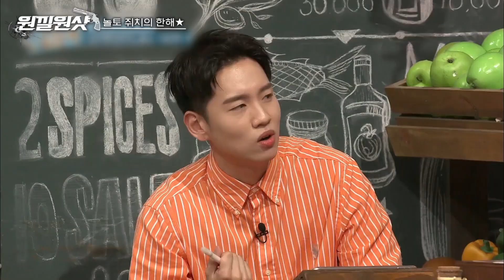[원낄원샷] 모든 사람의 응원이 담긴 한해의 받쓰판ㅋㅋㅋ 한해 하고 싶은 거 다 해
원킬원샷! 배꼽에 명중! 한방에 웃겨드립니다!